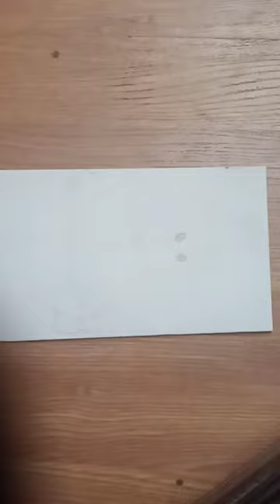How to make a kitty in a cup full of cuteness..